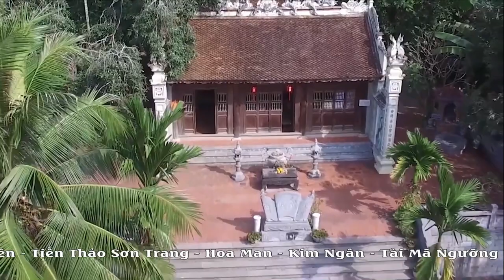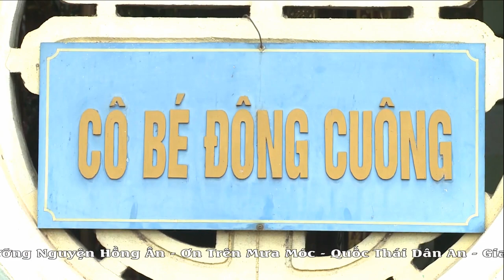Đồng Thầy Phùng Minh Trí Hầu Giá Cô Bé Xuân Tập Dâng Văn - Hát Văn Hầu Đồng Hay Nhất